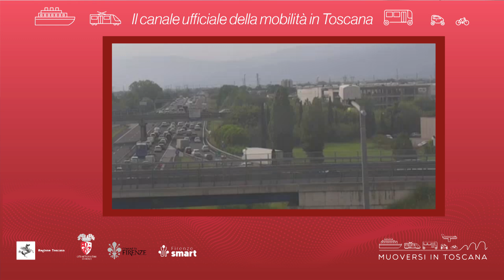Muoversi in Toscana - Edizione delle 19.30 del 3 settembre 2024